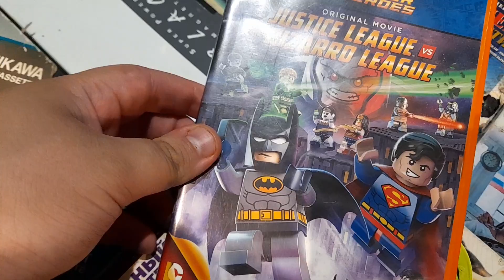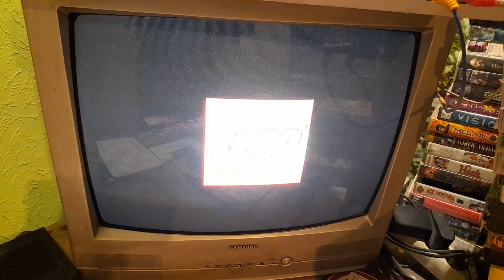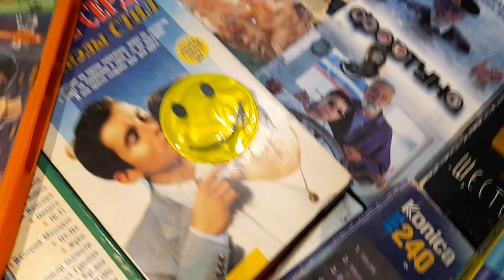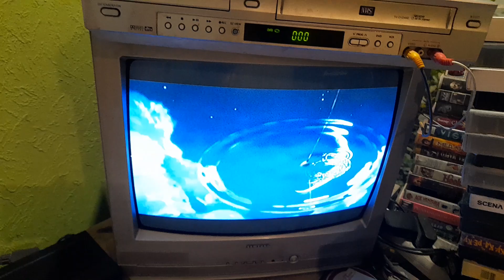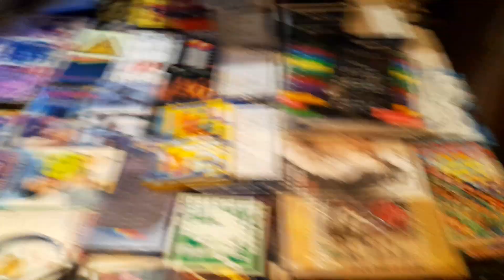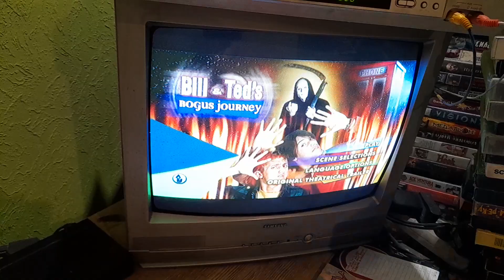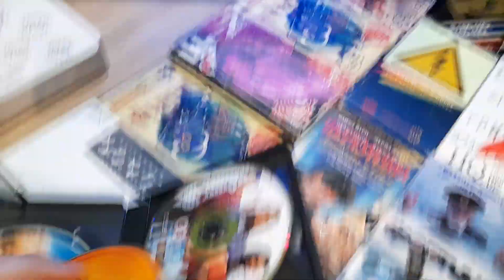triple feature dvd opening 7